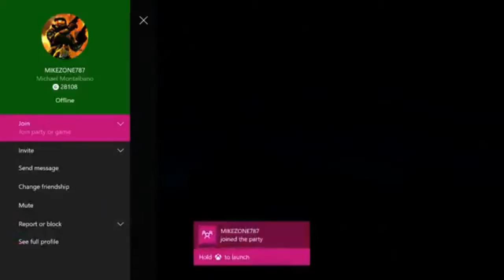Kid Rages on Rainbow 6 Siege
Sorry Jaw